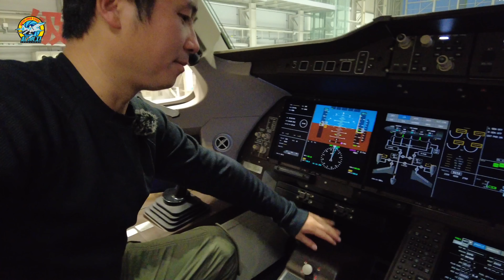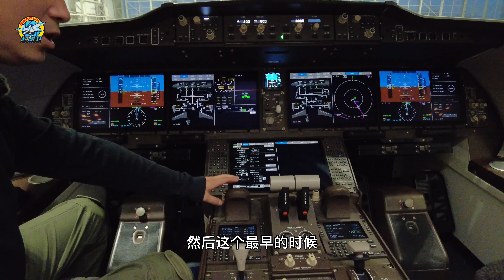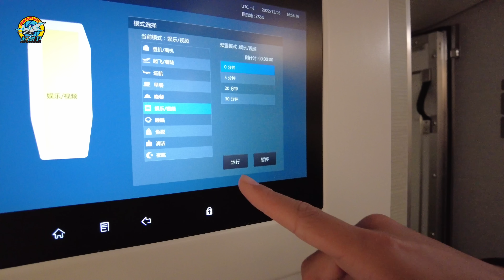The world‘s first C919 review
Today, COMAC successfully delivered the world's first C919 passenger aircraft. Starting from the C919 cockpit photographed and exhibited for the first time at the Paris Air Show in 2011, her off-line, first flight, splash test, maximum braking energy termination take-off test, and her debut at the air show include the classic moment of the six-plane elephant walking, I was there to witness. The world's first C919 was officially delivered today, and it will be officially put into commercial operation in the near future. I hope that more and more passengers will experience the C919 in the future. Congratulations to COMAC and Chinese aviation people!